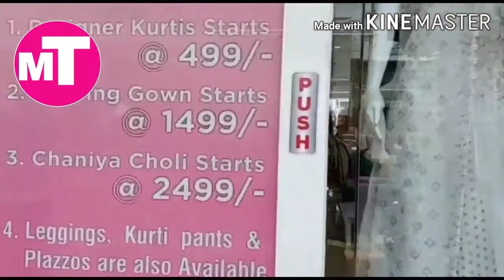stylish casual wear kurti starting just 499 in vadodara ! croptop ! designer kurti ! lahenga choli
This video is for shopping of different clothes items specially it is suitable for wedding collections..You can visit this shop for shopping many items like , Wedding langa , Chaniya Cholis, Evening Gown Desiner kurtis,plazzos lenggins and many more items...